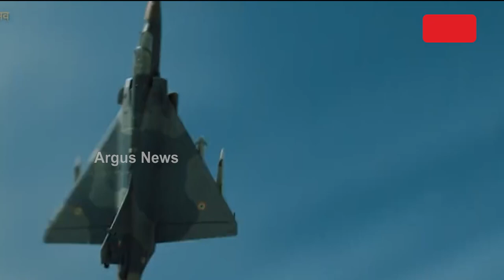IAF day celebrated at Sukhna lake in Chandigarh, over 80 aircrafts put up stunning show